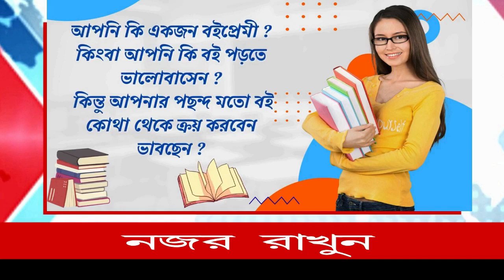দক্ষিন বঙ্গের পর এবার রিমালের প্রভাব পড়তে শুরু করলো উত্তরবঙ্গেও।